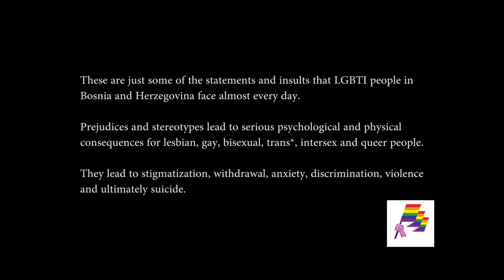Global pride: Ponosni na sebe i jedni na druge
Prema podacima Sarajevskog otvorenog centra, svaka treća LGBTIQ osoba u BiH doživjela je diskriminaciju! Tokom prošle godine dokumentovano je 105 slučajeva govora mržnje i pozivanja na nasilje i mržnju, kao i 16 krivičnih djela i incidenata motivisanih predrasudama na osnovu seksualne orijentacije i/ili rodnog identiteta.

Danas, kao dio obilježavanja Global Pride, na 51. godišnjicu od održavanja prve povorke ponosa, istorija nas još jednom podsjeća da otpor i izlazak na ulicu mijenjaju dosta toga. LGBTIQ osobe se još uvijek bore da žive svoje identitete, a izjave i uvrede koje ćete čuti u videu samo su dio onoga što LGBTIQ osobe o sebi imaju priliku čuti ili pročitati u BiH. Predsrasude i stereotipi dovode do ozbiljnih psihičkih i fizičkih posljedica za lezbejke, gejeve, biseksualne, trans, interspolne i queeer osobe. Dovode do stigmatizacije, povučenosti, anksioznosti, diskriminacije, nasilja i na koncu samoubistva.